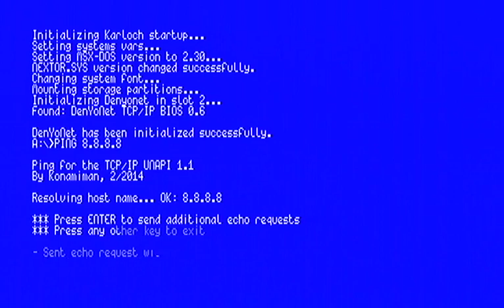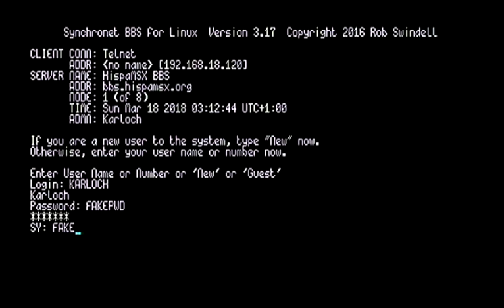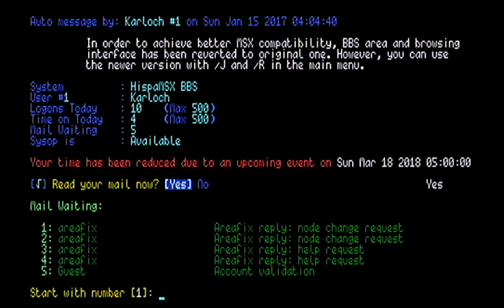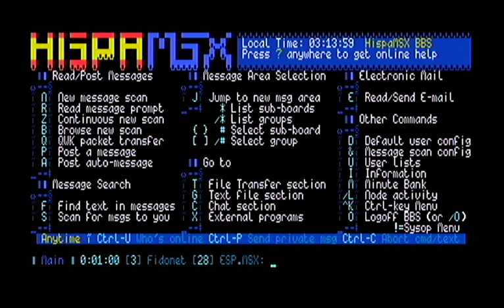HispaMSX BBS with TCPCON.COM and jANSI driver using Denyonet in TCP/IP UNIAPI mode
Recording of a real MSX Panasonic FS-A1GT with MegaFlashROM SCC+ SD and Denyonet connected to Internet, hence to the HispaMSX BBS by using TCPCON.COM, the TCP console client from InterNestor Lite 2.0 and the jANSI TSR drive to provide some color. The results are far from being as impressive as with ANSTEL client that can be shown